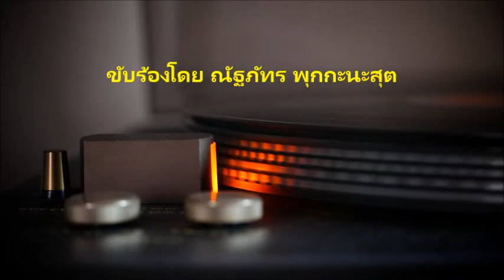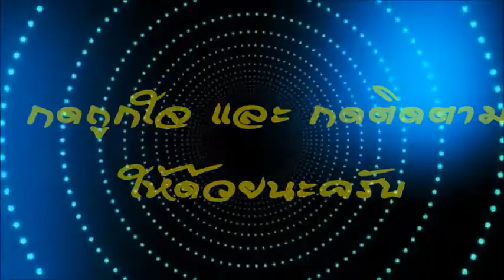เพื่อเธอที่รัก ขับร้องโดย ณัฐภัทร พุกกะนะสุต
คำร้อง / ทำนอง มนัส ปิติสานต์
ขับขานเพื่อการอนุรักษ์บทเพลงเก่า